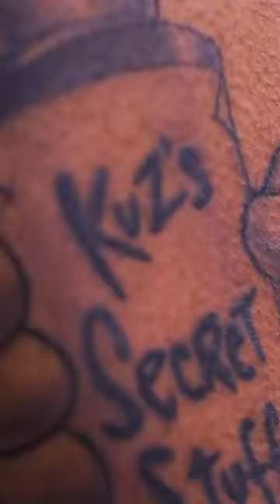Kyle Kuzma's Tattoo Tour: A Nipsey Hussle Tribute, The Monopoly Guy & "Humble Beast"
Kuzma tells the stories behind his ink and gives us a tour of his tattoos.